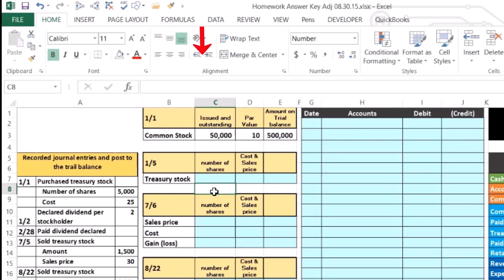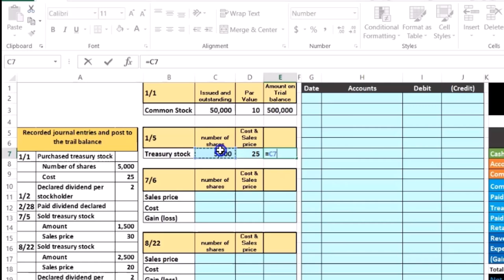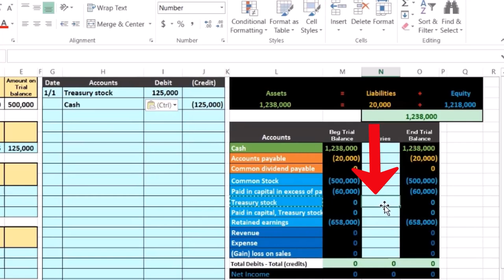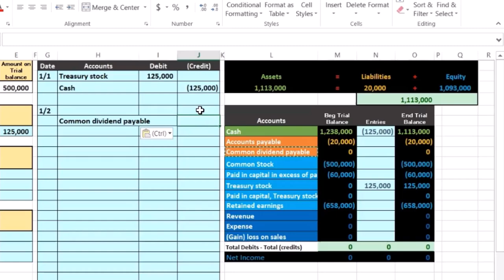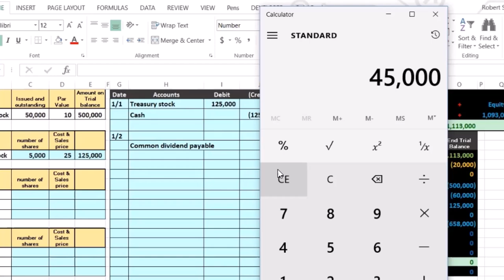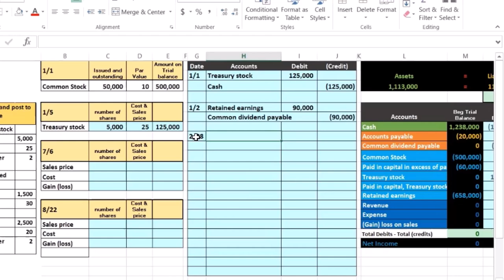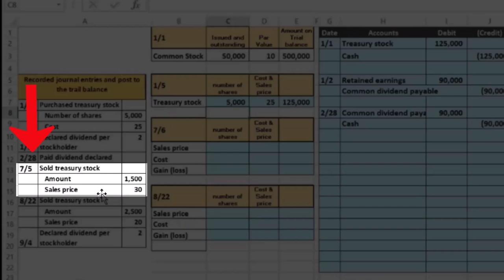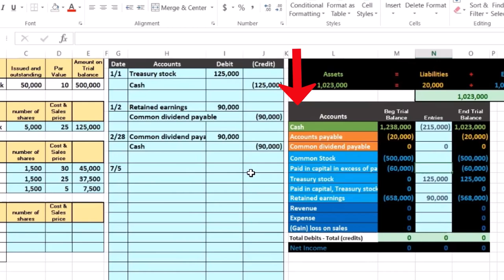Acciones en tesorería, parte 1 70 Contabilidad financiera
Acciones en tesorería, parte 1
Contabilidad financiera